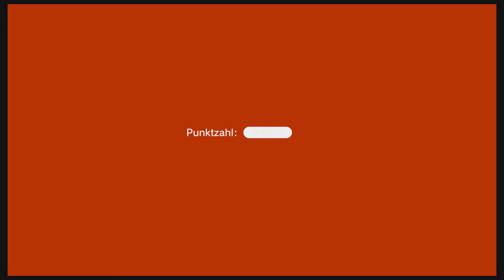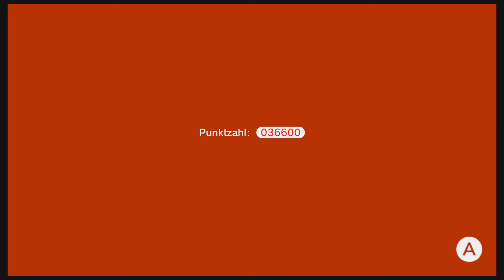Fails mit Plessie 🐱 Super Mario 3D World🐱 #2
PLAYLISTE
INFORMATIONEN
Hey mein Name ist Fabio und ich zocke leideschaftlich gerne Videogames am meisten Streame ich aktuell gerne auf Twitch also schaut doch gerne mal vorbei 👋 und lasst gerne beim Video ein Daumen nach oben da wenn es euch gefällt

Super Mario 3D World + Bowser's Fury [Nintendo Switch]
SPIELINFORMATIONEN

Als der Klempner Mario eines Abends mit seinem Bruder Luigi und seinen Freunden Prinzessin Peach und Toad durch das Pilzkönigreich spazieren geht, stoßen die vier auf eine durchsichtige Röhre. Aus dieser kommt ihnen eine Feenprinzessin entgegen. Sie berichtet, dass der Bösewicht Bowser ihre befreundeten Feen in Flaschen gesperrt habe und nun gefangen halte. Daraufhin taucht Bowser selbst aus der Röhre auf und fängt auch sie als letzte der Feenprinzessinnen. Mario und seine Freunde machen sich sofort auf und verfolgen Bowser durch die transparente Röhre. Diese führt sie in das von Bowser und seinen Schergen überfallene Feenland